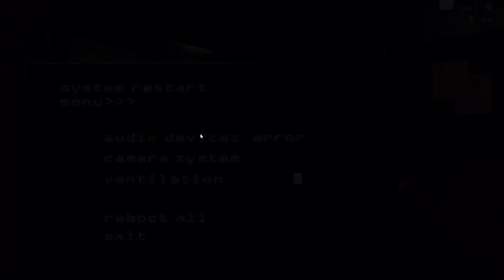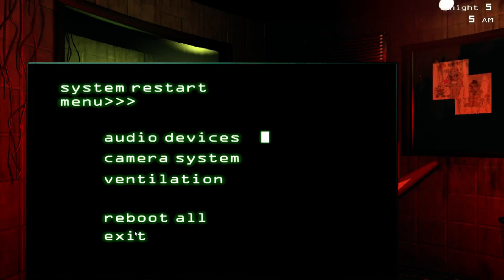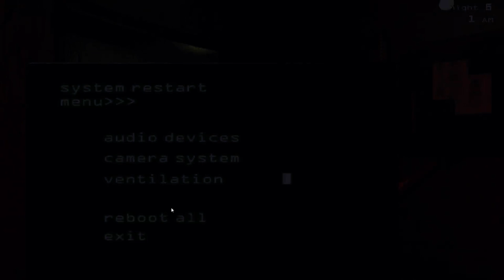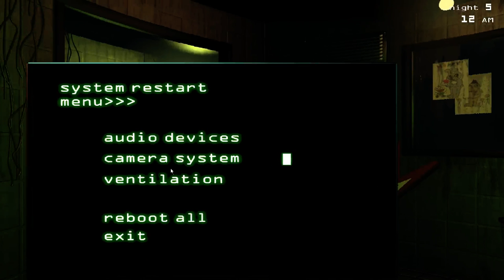Five Nights At Freddy's 3 Part 3- SPRINGTRAP IS... Night 5 Completed (Massive story spoilers)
Do you ever have that moment where you go from liking a game to loving it? The cutscene that I got from beating Night 5 makes everything come together. Let's just say that karma's a [REDACTED]. You need to watch this to the end. There is no doubt in my mind now that there will be no FNaF 4, but I don't care. Of course, I will be doing Night 6 (AKA Nightmare Mode) and 6/20 mode.